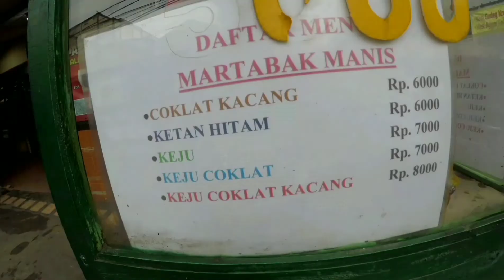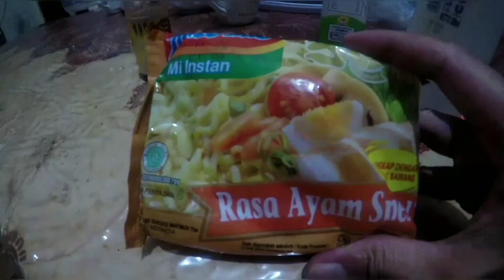(part II) 72 Jam Engga Makan Pedes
I SURVIVED!
NEXT... 1 DAY OF SPICIEST FOODS (probably)